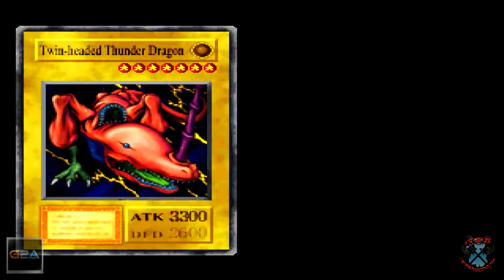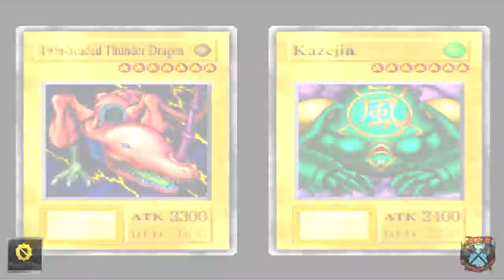Ep.08 Os Magos da Agua - Yugioh Forbidden Memories - AXB Classicos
LEIA A DESRIÇÃO!!

Password para Comprar Jurai Gumo : 94773007

Bom galera, hoje trago pra vocês a continuação da nossa série de yugioh forbidden memories, neste episodio enfrentamos os Magos da agua, em breve continuação e desde já obrigado por ter assistido!!

Intro Criada Por Pedro